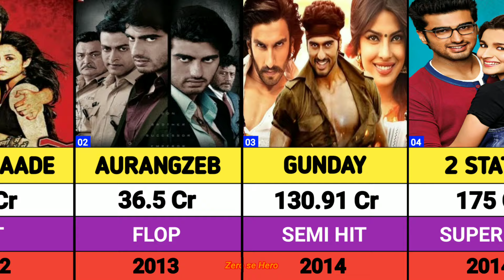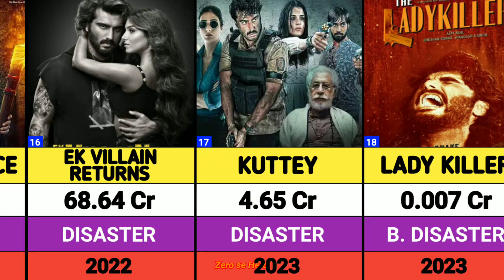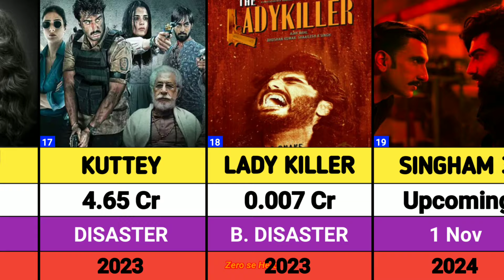Arjun Kapoor All Movies List || Arjun Kapoor hits and flops movies list || Singham Again